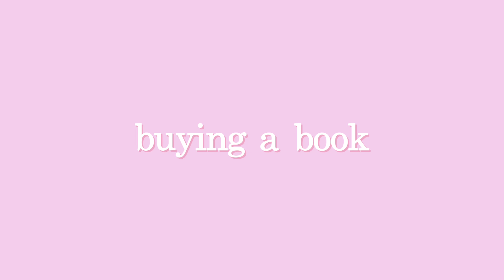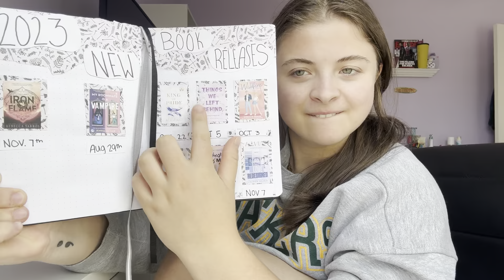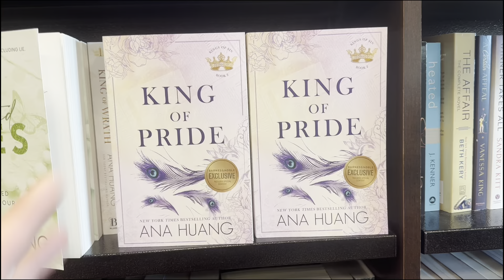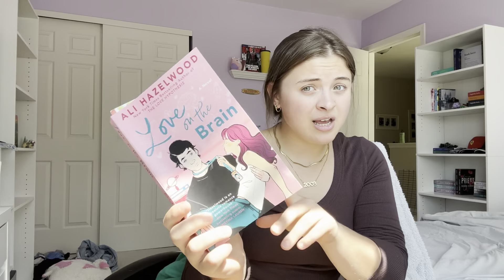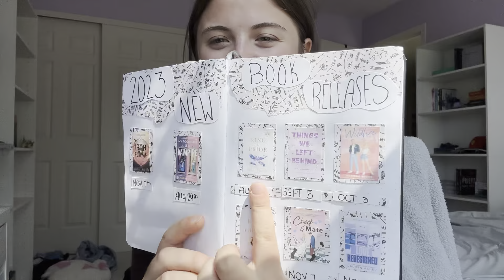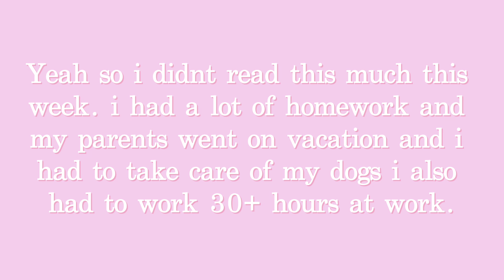the book i broke my book buying ban for│coffee routine│barnes trip│reading update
I know this week's video is a little shorter than usual, but I hope y’all enjoy my video!!!

have a great day, and go finish your book ;)

xoxo,
Izzy